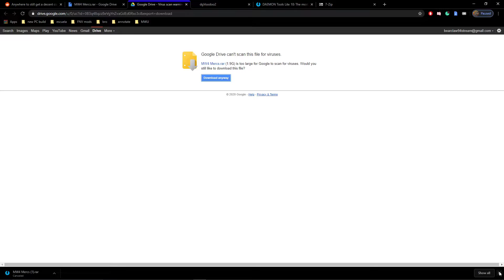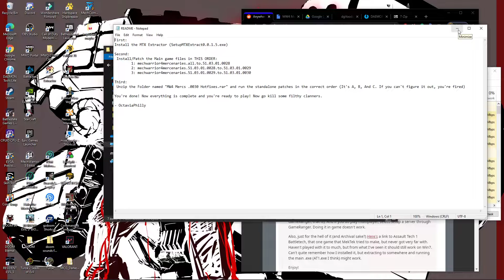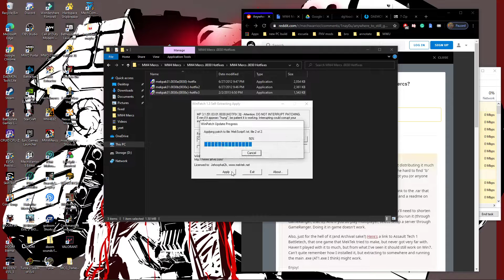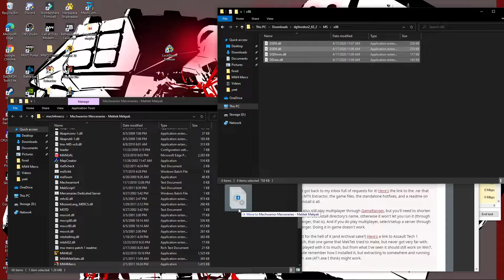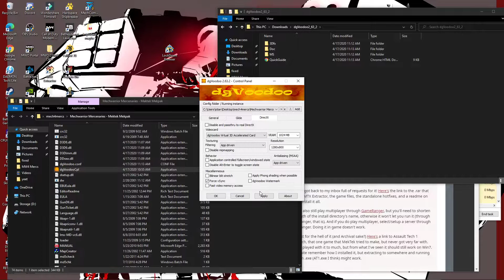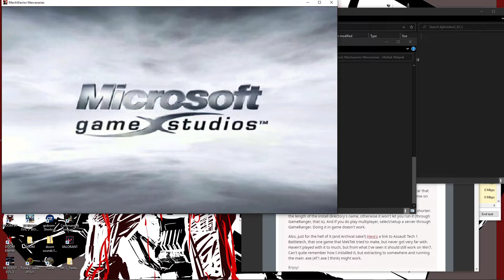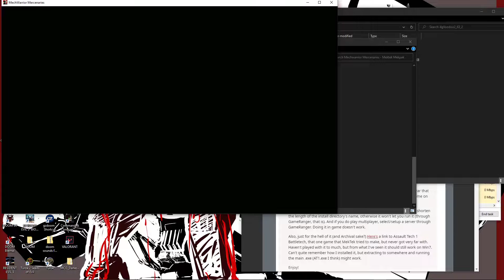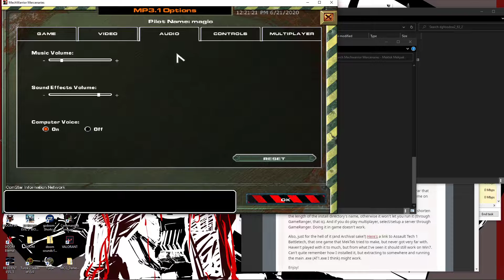Mechwarrior 4 mercenaries on windows 10 [Guide]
1. Reddit link to MTX and game itself
you'll want to get version 2.63.2 PW is shitgoogle
3. link to daemon tools lite 10 (the free version will work)
4. link to 7-zip